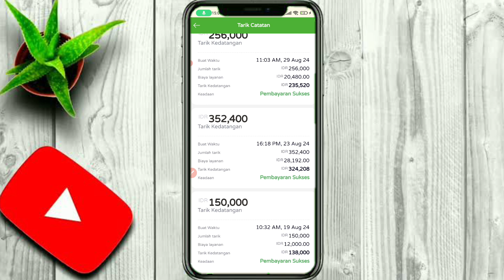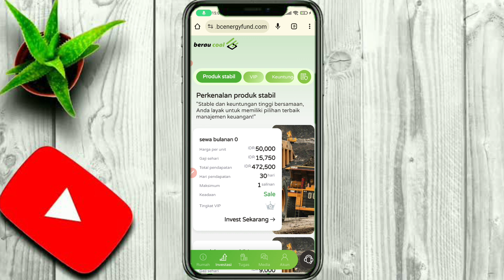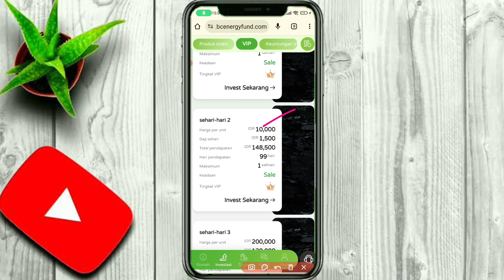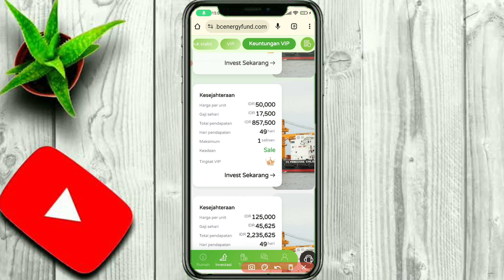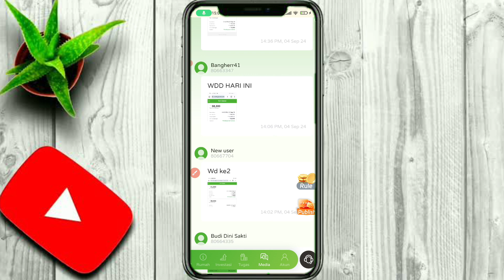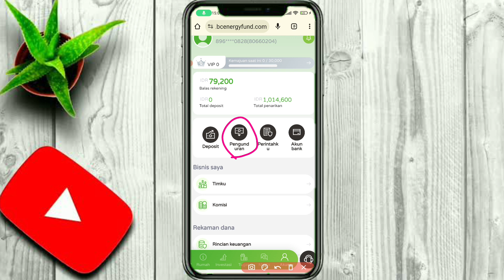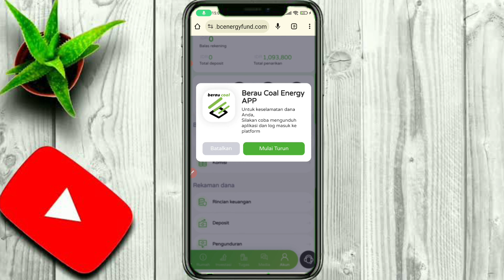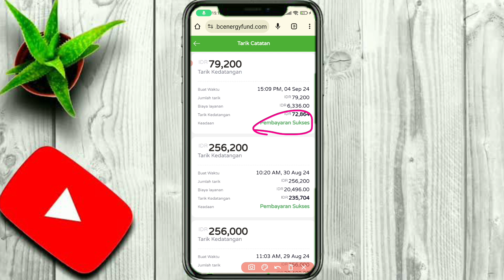PALING LEGIT!! REAL GAJIAN 1 JUTA /MINGGU TANPA KERJA - CARA DAPAT UANG DI INTERNET - PASSIVE INCOME